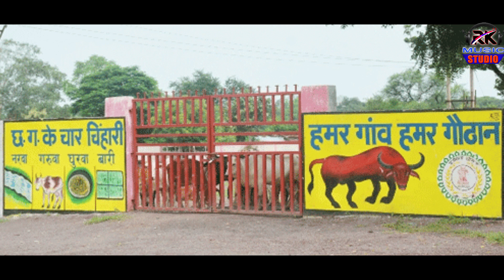Narwa Garwa Ghurwa Bari ! Video Song ! Sita ram Khunte & Chandrika Tandan !!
गीत & स्वर ~ सीताराम खूंटे // Sita Ram Khunte

female singer ~ चंद्रिका टंडन // Chandrika Tandan

संगीत ~ Ashok Mahant

निर्माता -- हरि प्रेमी // Hari Premi

रिकॉर्डिंग~~ RK MUSIC STUDIO BADE RABELI

camera ~~ Shankar Suman

Video editing ~~ Sankar Suman

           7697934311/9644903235